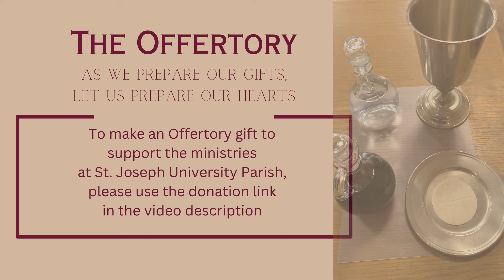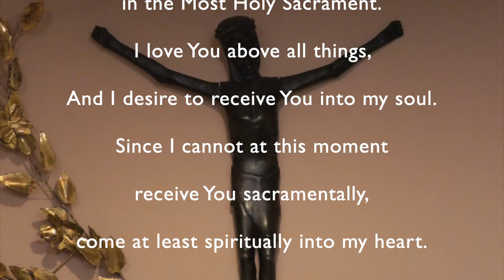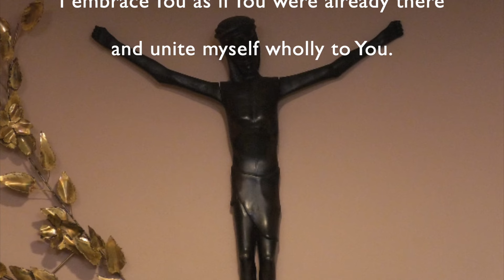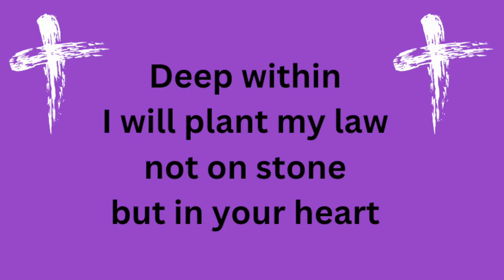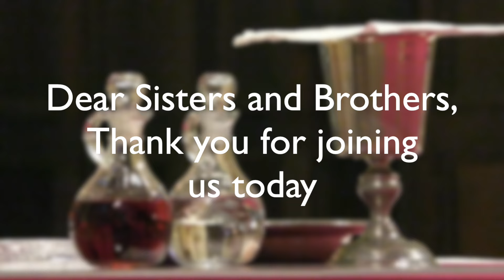Fifth Sunday of Lent, Mass for March 17, 2024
St. Joseph University Parish is a Catholic Christian community located in the Diocese of Buffalo, NY where ALL are welcome to deepen their experience of faith, join in vibrant worship, share their talents and gifts and live justly.